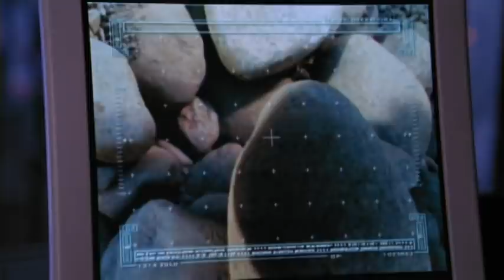Stargate SG-1 - Season 7 - Death Knell - Unorthodox exit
Farewell to the Alpha Site.